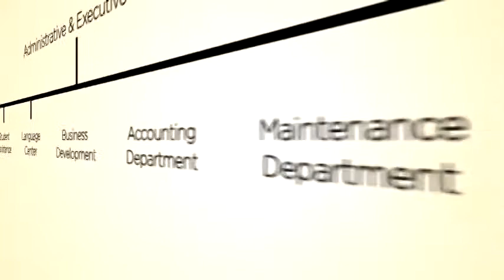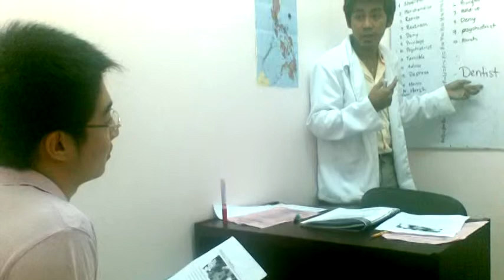Take A Tour In LIEMG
LIEMG is located in the progressive Valenzuela City which is part of downtown Manila, Philippines. It has three extensive buildings equipped with various facilities specifically designed for international students.

Dormitory buildings include luxury rooms, a cafeteria that serves Chinese and other Asian cuisines, an audio-visual room, library and study rooms, gym, and other amenities for recreation.

Classrooms are clustered according to class ratio: 1 on 1, 1 on 3, 1 on 6, and 1 on 10.

Students can choose from a two-bed or solo dorm rooms. Our modern rooms are fully furnished and readily connected with telephone, cable T.V., and broadband internet.

On top of the quality facilities, LIEMG Language Center organized several departments that take responsibility to all services which a student may need during his/her stay in the Philippines such as study and career planning, academic support and language training, city tours and university applications, documents processing and VISA assistance, banking and finances, accommodations, and board and lodging.

Be it professional, educational or even personal. LIEMG provides solutions to study and career planning. The only thing that our students need to do here in the Philippines is to focus on his/her studies, and the rest will be covered by LIEMG's very able management and staff.

It is LIEMG's mission to help its students surpass the challenge of Philippines
graduate and/or post-graduate life.

We are very proud to be of service to every diligent student; supporting them and accompanying them through their career and personality development stage.

We believe that our students' success is also our success.